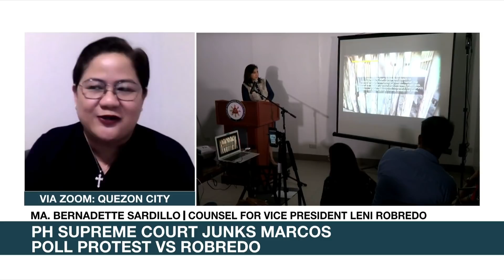Entire Marcos poll protest was dismissed, says Robredo camp | ANC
Headstart: It was "very clear" that the Supreme Court has dismissed the election protest filed by former Sen. Bongbong Marcos, one of Vice President Leni Robredo's lawyers said.